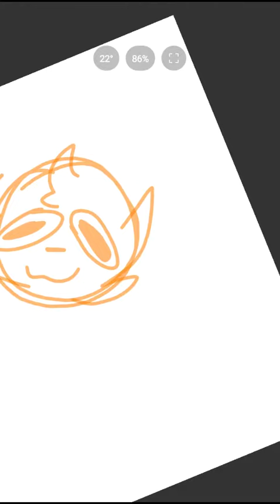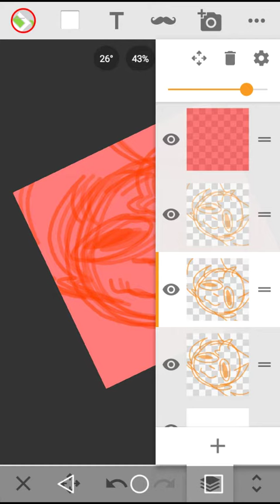Sorry if I was dead for a while.